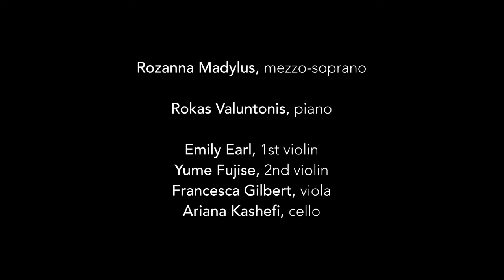Il Tramonto by Ottorino Respighi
Composed in 1914 by the Italian composer, Ottorino Respighi, set to the translated text of Percy Bysshe Shelley's poem 'The Sunset' (1816).  For the full concert, please visit The City Music Foundation Channel

1st Violin - Emily Earl
2nd Violin - Yume Fujise
Viola - Francesca Gilbert
Cello - Ariana Kashefi

The Sunset

There late was One within whose subtle being,
As light and wind within some delicate cloud
That fades amid the blue noon's burning sky,
Genius and death contended. None may know
The sweetness of the joy which made his breath
Fail, like the trances of the summer air,
When, with the Lady of his love, who then
First knew the unreserve of mingled being,
He walked along the pathway of a field
Which to the east a hoar wood shadowed o'er,
But to the west was open to the sky.
There now the sun had sunk, but lines of gold
Hung on the ashen clouds, and on the points
Of the far level grass and nodding flowers
And the old dandelion's hoary beard,
And, mingled with the shades of twilight, lay
On the brown massy woods -- and in the east
The broad and burning moon lingeringly rose
Between the black trunks of the crowded trees,
While the faint stars were gathering overhead--
'Is it not strange, Isabel,' said the youth,
'I never saw the sun? We will walk here
To-morrow; thou shalt look on it with me.'

That night the youth and lady mingled lay
In love and sleep--but when the morning came
The lady found her lover dead and cold.
Let none believe that God in mercy gave
That stroke. The lady died not, nor grew wild,
But year by year lived on--in truth I think
Her gentleness and patience and sad smiles,
And that she did not die, but lived to tend
Her agèd father, were a kind of madness,
If madness 'tis to be unlike the world.
For but to see her were to read the tale
Woven by some subtlest bard, to make hard hearts
Dissolve away in wisdom-working grief;--
Her eyes were black and lustreless and wan:
Her eyelashes were worn away with tears,
Her lips and cheeks were like things dead--so pale;
Her hands were thin, and through their wandering veins
And weak articulations might be seen
Day's ruddy light. The tomb of thy dead self
Which one vexed ghost inhabits, night and day,
Is all, lost child, that now remains of thee!

'Inheritor of more than earth can give,
Passionless calm and silence unreproved,
Whether the dead find, oh, not sleep! but rest,
And are the uncomplaining things they seem,
Or live, or drop in the deep sea of Love;
Oh, that like thine, mine epitaph were-- Peace!'
This was the only moan she ever made.